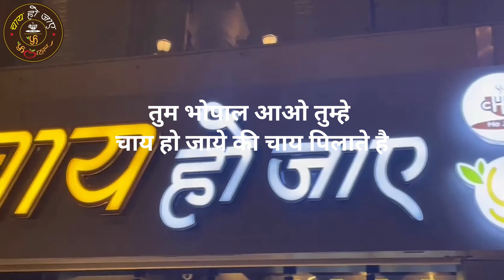तुम भोपाल आओ तुम्हे चाय हो जाये की चाय पिलाते है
Welcome to Chai Ho Jaye & Falahar ☕, a haven of comfort where you can savor the perfect blend of kadak chai and indulge in delectable quick bites
Step into our warm and inviting ambiance, ☕ Our cafe is dedicated to providing you with delightful moments as you relish our mouthwatering coffee, teas, and snacks, all crafted with the finest and freshest ingredients🥗 So take a seat, embrace the cozy atmosphere, and allow our friendly staff to pamper you with impeccable service. We can't wait to have you experience the magic of Chai Ho Jaye & Falahar